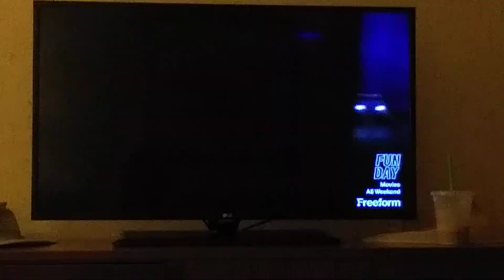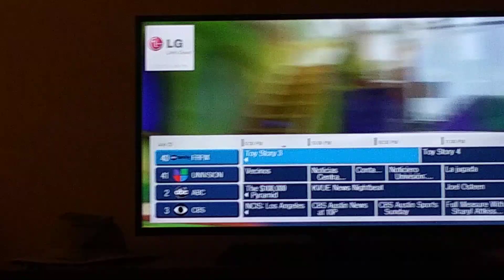August 26, 2023